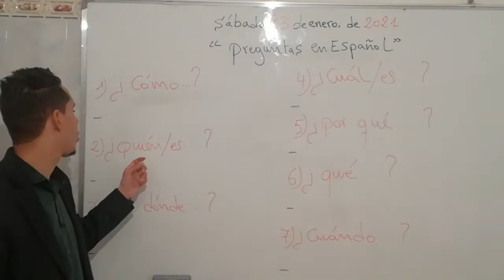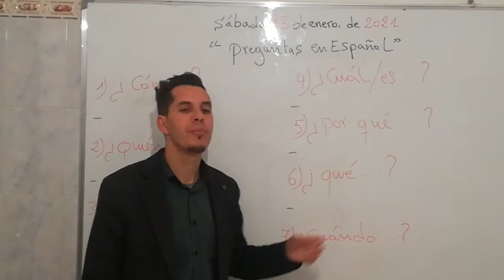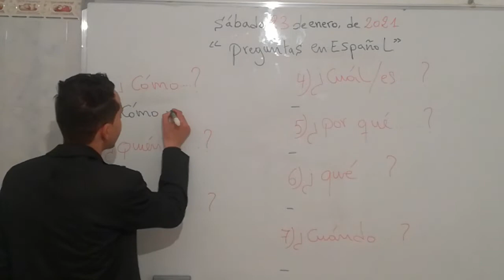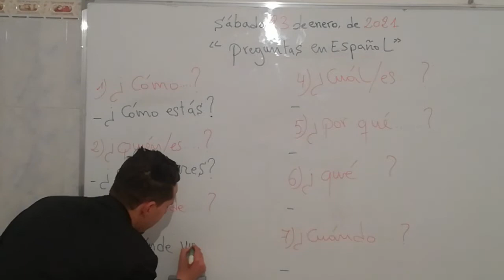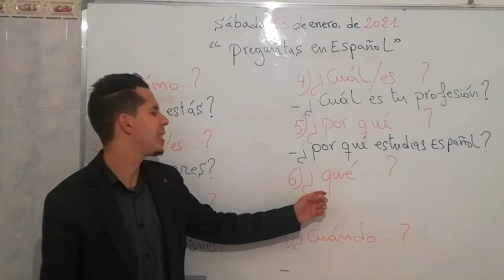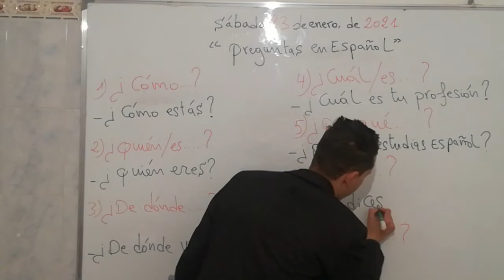تعلم الإسبانية بطريقة سهلة جدا، aprender español#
تعلم اللغة الإسبانية ، تعلم الإسبانية بدون معلم بالتعلم الذاتي ، تعلم الإسبانية محادثة صوتية ، تعلم الإسبانية من الصفر للمبتدئين والمحترفين ، تعلم الإسبانية في وقت قياسي بضعة أيام ، تعلم اللغة الإسبانية من اليوتيوب و والأفلام والمسلسلات بالإسبانية ، استعمال الكلمات الدلالية في اللغة الإسبانية ،